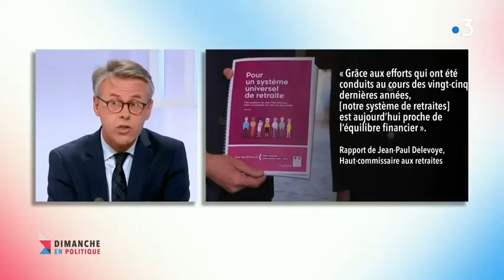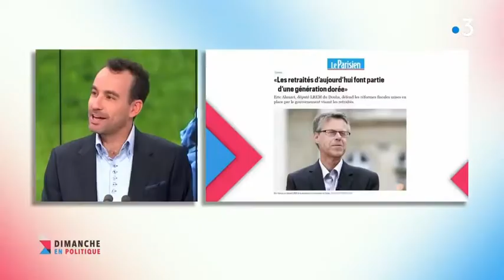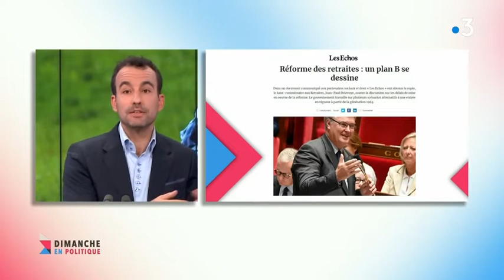Dimanche en politique - Retraites l'impossible chamboule tout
Dimanche 20 octobre, j'étais l'invité de France 3 Franche-Comté dans l'émission Dimanche en politique afin de débattre du projet de réforme des retraites.